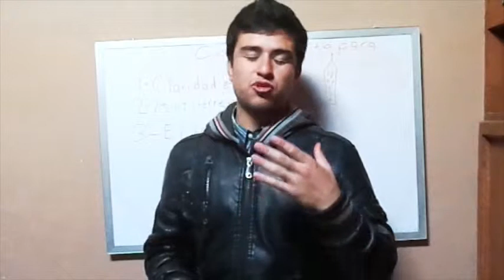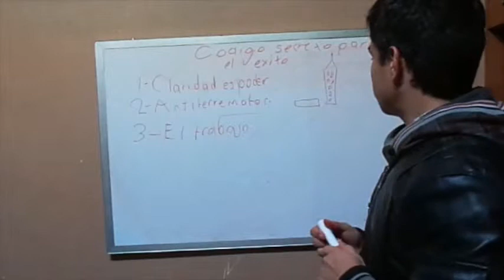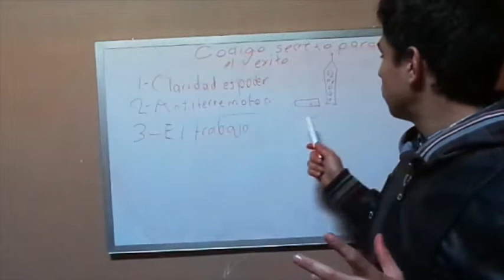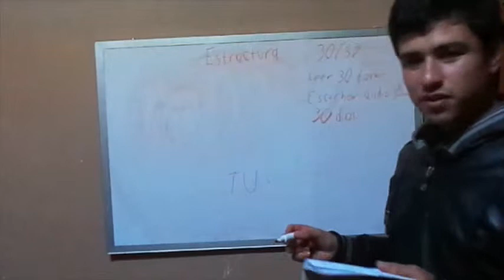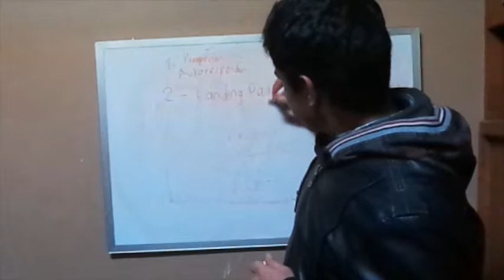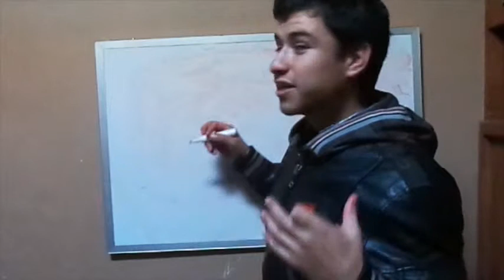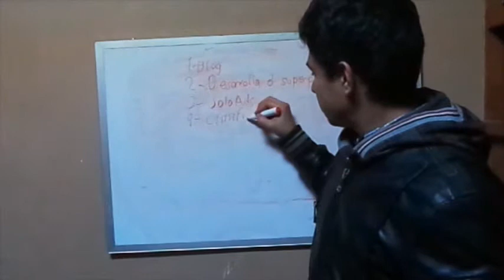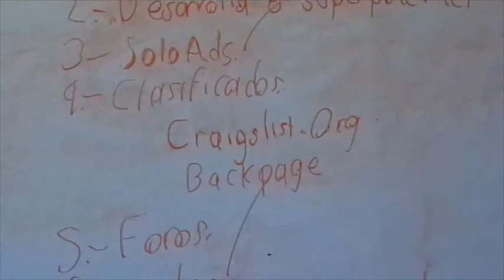Construye tu codigo de éxito, genera tráfico, prospectos y ventas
Aprende los principios basicos para generar trafico a tu pagina web, convertir prospectos en ventas pero con un metodo muy diferente al de todos los demas...

Lo aprendi directamente de mi mentor Vick Strizheus, si quieres aprender mas sobre esto visita el sitio:

y da click en alguno de los banners